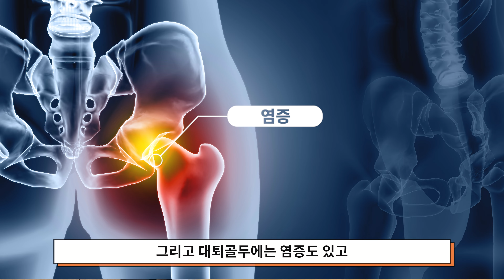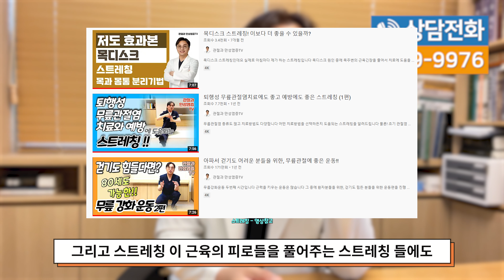[자주 받은 질문 모음 1편] 퇴행성 관절염 치료방법 (연골, 염증, 뼈)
퇴행성 관절염 치료의 방향에 대해 자세한 질문을 댓글로 받았습니다.
여러분과 함께 보면 좋을 질문이라서 영상을 마련했습니다
Q1 통증이 줄어도 연골이 닮을 수 있나?
Q2 줄기세포 치료했는데도 아플 수 있나?
Q3 원적외선 열치료 받아도 될까요?
질문의 답을 통해 퇴행성 관절염에 대한 오해도 풀고, 진짜 원인도 살펴보는 시간입니다.
전에 말씀드렸던 손가락, 무릎 치료 방법들은 그동안 말씀드렸으니 살펴보시기 바랍니다
에이비한의원 오창훈한의사 올림